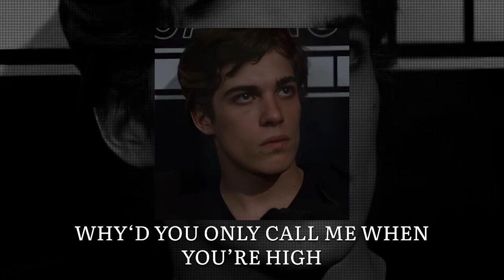➪ 𝗛𝗼𝘁/𝗯𝗮𝗱𝗮𝘀𝘀 edit audios because💥💳💥💳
Pinterest board where you can find the icons used in this video

𝗧𝗶𝗺𝗲 𝘀𝘁𝗮𝗺𝗽𝘀:

➪ 𝗗𝗿𝗮𝗰𝗼 𝗠𝗮𝗹𝗳𝗼𝘆

00:00 - Beautiful is boring
(Neonick on YouTube)

00:39 - Camel by camel
(naoyzu on YouTube)

01:19 - Collard greens
(nova on YouTube)

01:47 - All I need
(snarlsun on YouTube)

02:16 - Idfc x Soap
(shesoka on YouTube)

➪ 𝗕𝗹𝗮𝗶𝘀𝗲 𝗭𝗮𝗯𝗶𝗻𝗶

02:42 - Smells like teen spirit
(Akane san on YouTube)

03:21 - Let’s groove
(Showyy on YouTube)

03:51 - Touch down 2 cause hell
(andrian. on YouTube)

04:31 - Hell shell
(YuNGFriz Edits on YouTube)

05:04 - Werkkk
(andrian. on YouTube)

➪ 𝗧𝗵𝗲𝗼𝗱𝗼𝗿𝗲 𝗡𝗼𝘁𝘁

05:28 - Why’d you only call me when you’re high
(filmjeon on YouTube)

06:23 - Touch it
(snarlsun on YouTube)

06:58 - Industry baby
(Midnight. on SoundCloud)

07:21 - Dinero
(Ken Editz on YouTube)

07:50 - Rude boy

➪ 𝗣𝗮𝗻𝘀𝘆 𝗣𝗮𝗿𝗸𝗶𝗻𝘀𝗼𝗻

08:32 - All the things she said
(nova on YouTube)

09:05 - Black out days
(shesoka edits on YouTube)

09:37 - Balenciaga
(HMDream on YouTube)

10:36 - Simple dimple
(Showyy on YouTube)

11:08 - Venom x My ordinary life
([ᴋᴍꜱᴇᴇᴛʜx] on YouTube)

➪ 𝗟𝗮𝗶𝗻𝗲𝘆 𝗙𝗶𝘁𝘇𝗿𝗼𝘆

11:37 - Bad girls x Hello b*tches
(andrian. on YouTube)

12:15 - Money

12:48 - Harley’s in Hawaii

13:40 - Boom
(K1ttcat ; on YouTube)

14:10 - Rolling in the deep
(wakeheart.audios on Instagram)

➪ 𝗠𝗮𝘁𝘁𝗵𝗲𝗼 𝗥𝗶𝗱𝗱𝗹𝗲

14:50 - Swim
(Stelleraudios on Instagram)

15:21 - Need to know

15:49 - Okay
(kiyowxda/queerlantern on YouTube)

16:40 - Stay fly
(g.gghhhtt.tt on SoundCloud)

17:03 - Masquerade
(Quitezy on YouTube)

➪ 𝗧𝗼𝗺 𝗥𝗶𝗱𝗱𝗹𝗲

17:42 - High enough
(sbreyra on TikTok)

18:26 - Hayloft
(KPRVFX on YouTube)

18:57 - Beggin

19:30 - Japanese stutter
(Brownboyedits on YouTube)

20:02 - Flashbacks
(D A R K A E P on YouTube)